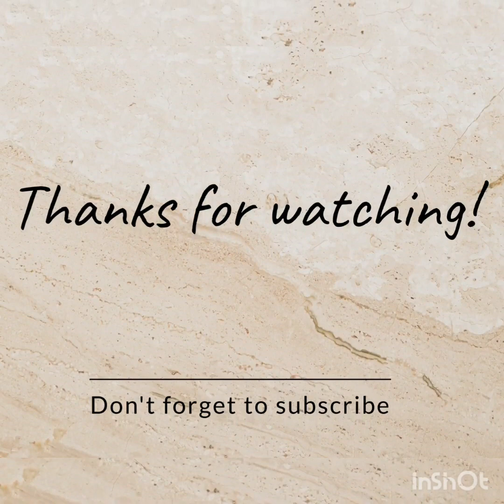কিভাবে কবুতরের বাচ্চাকে খাওয়াবেন | Feeding video